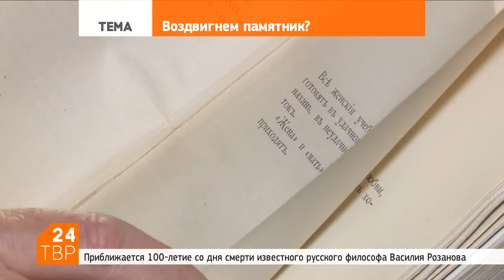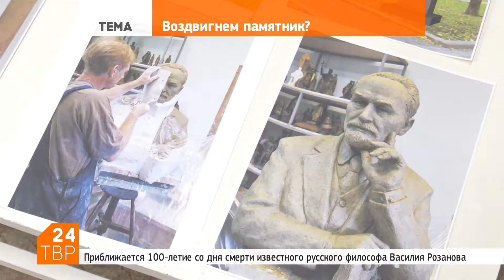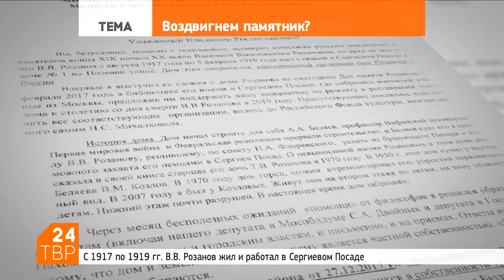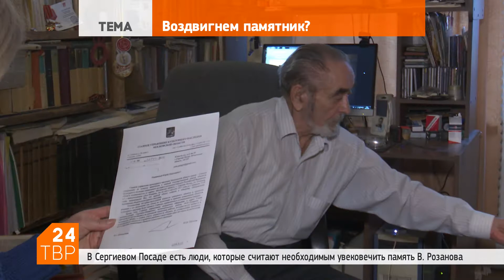Воздвигнем памятник Розанову? | Новости | ТВР24 | Сергиев Посад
Быть или не быть? Этот шекспировский вопрос вновь возник по поводу увековечения памяти известного русского писателя и философа Василия Розанова. Последние годы его жизни были связаны с Сергиевым Посадом –  с августа 1917-го до кончины в феврале 1919 года Розанов жил и работал на Красюковке, в доме №1 на Полевой улице.